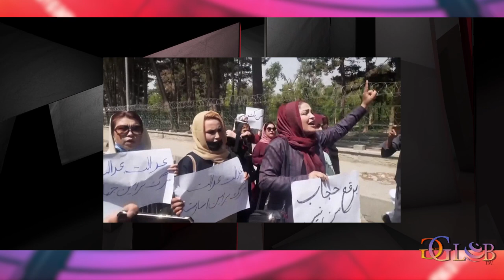Two years on from Taliban takeover, Afghan women are being ‘erased from everything’